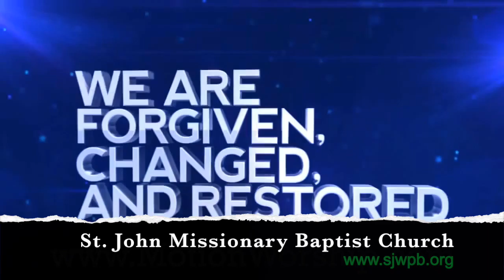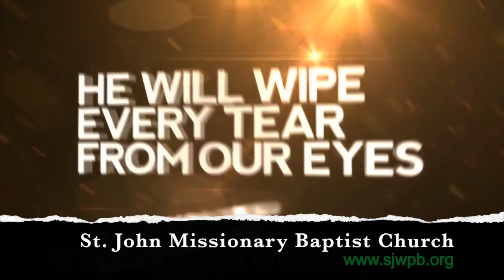Worship With Us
We are the “Church in the City, with the City at Heart”,
We are excited about sharing what God has given to us
2006 A E Isaacs Ave
West Palm Beach, FL